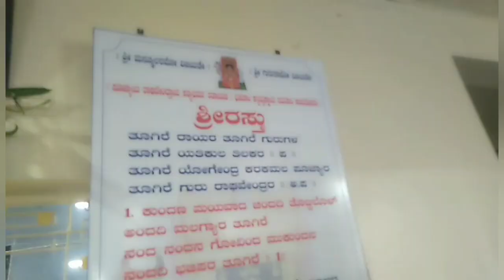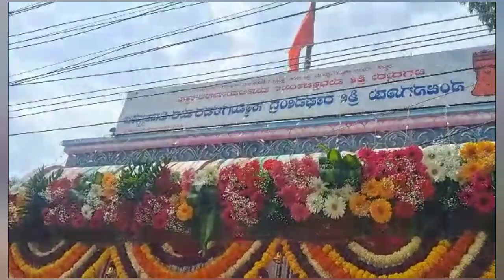ಗುರು ರಾಯರ ಪೂರ್ವ ಆರಾಧನೆಯಲ್ಲಿ ರಾಯರು ನನಗೆ ಅನುಗ್ರಹಿಸಿದ ರೀತಿ ಅದ್ಭುತ ❤️||SRI RAGHAVENDRAYA MIRACLE STORY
# Rayra ಆರಾಧನೆ 2023